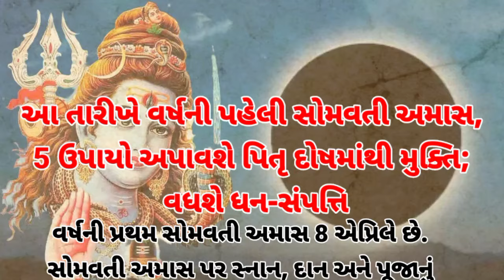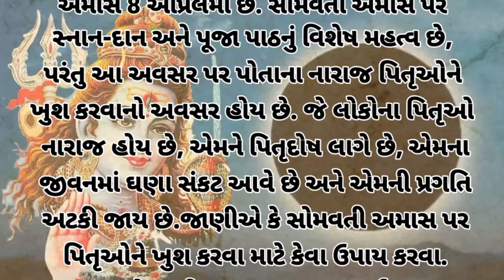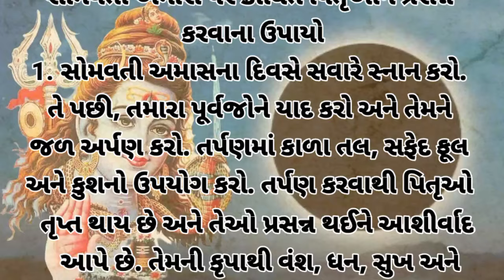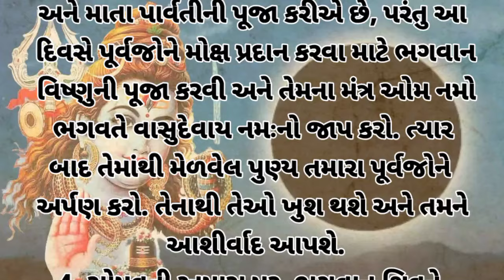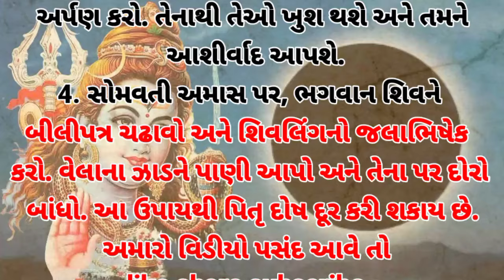આ તારીખે વર્ષની પહેલી સોમવતી અમાસ,5 ઉપાયો અપાવશે પિતૃ દોષમાંથી મુક્તિ; વધશે ધન_સંપત્તિ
amas 2024
2024 સૂર્યગ્રહણ
2024 ચંદ્રગ્રહણ
2024 માં ગ્રહણ ક્યારે છે
2024 માં કેટલા ગ્રહણ છે
2024 રાશિફળ
2024 હિન્દુ કેલેન્ડર
હિન્દુ શાસ્ત્ર ગુજરાતી
વાસ્તુશાસ્ત્ર ગુજરાતી
ગુજરાતી હિન્દુ પુરાણ
ગુજરાતી ધાર્મિક વાર્તા
ગુજરાતી ધાર્મિક સ્ટોરી
પૌરાણિક ધાર્મિક સ્ટોરી
જ્યોતિષશાસ્ત્ર
2024 Surya grahan
2024 chandra grahan
Dainik rashifal 2024
Surya grahan 2024 time and date
Chandra grahan 2024 ma
2024 lunar eclipse
2024 sonar eclipse
પહોંચાડવાનો નથી.